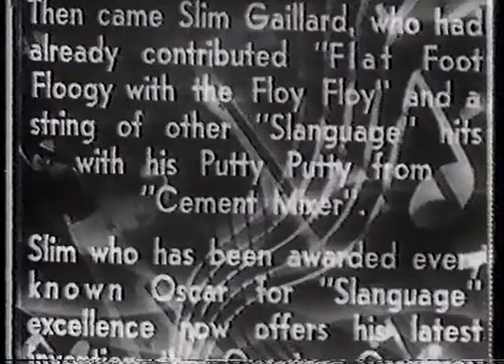George Melly & Slim Gaillard - Part 1 - Jazz Juke Box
George Melly's interview with Slim Gaillard.

Jazz Juke Box - Arena - 1983

George Melly presents a number of short films made in the 1940's of some of the greatest and most popular jazz artists of the era, including Duke Ellington, Louis Armstrong, Billie Holiday, Fats Waller, Bessie Smith, Mead Lux Lewis, Albert Ammons, and Pete Johnson. Some of the footage originates from "soundies" films made for visual jukeboxes and the precursors of the pop promotional video.